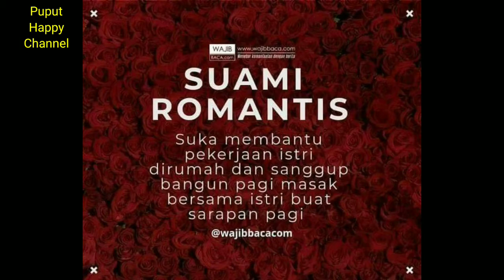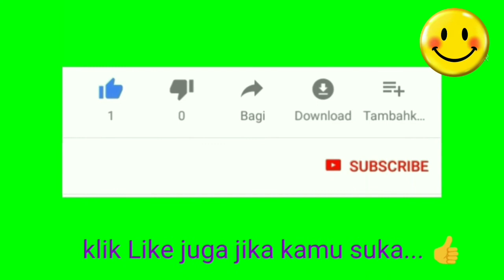Tipe Suami Romantis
Suami yang romantis itu...